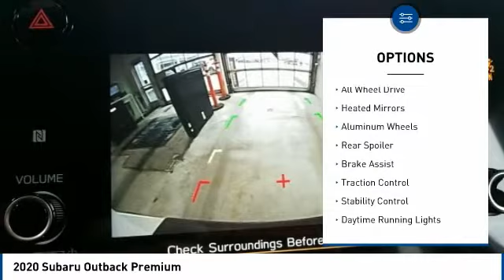2020 Subaru Outback Premium FOR SALE in State College, PA 608711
Stop in today for a test drive of this N 2020 Subaru Outback

Stocker Subaru
1454 Dreibelbis Street

1,895 off MSRP!Premium Premium26/33 City/Highway MPGAwards:  2020 KBB.com 10 Favorite New-for-2020 Cars